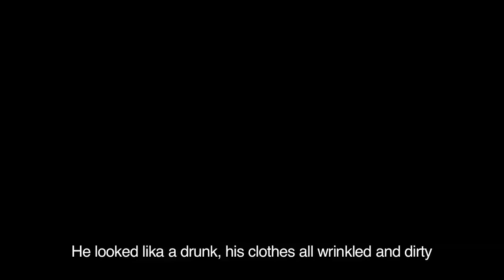Johannes - Trailer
Trailer for the movie Johannes.  The movie was shot in Iceland in 2009 on a Thomson Viper camera with CarlZeiss DigiPrimes.